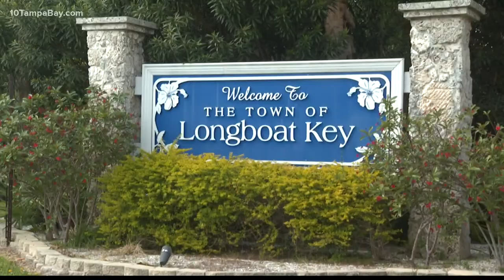Longboat Key not required to replace sewage pipe after 11 million gallon spill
The Florida Department of Environmental Protection is fining the town and requiring both short and long term steps.